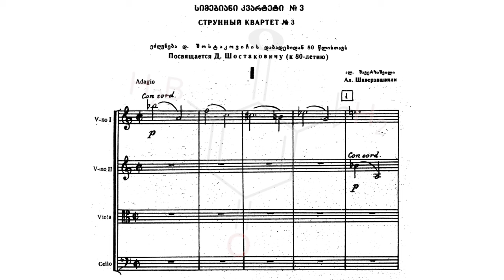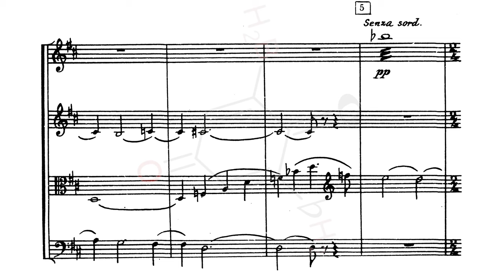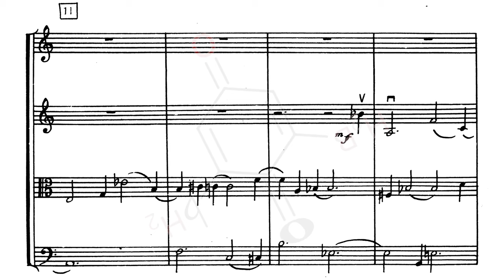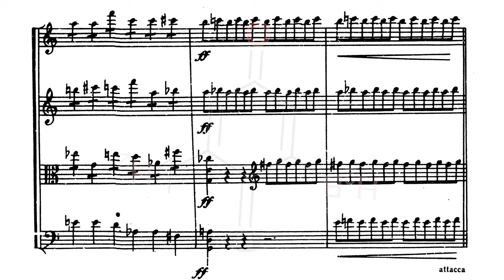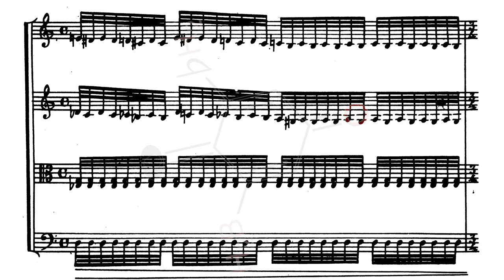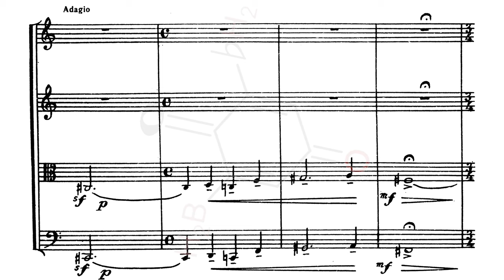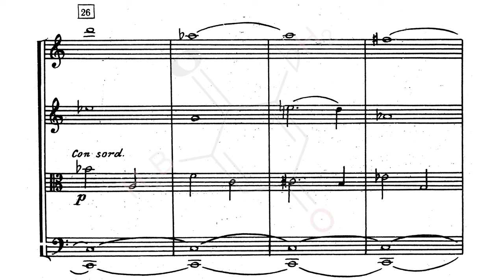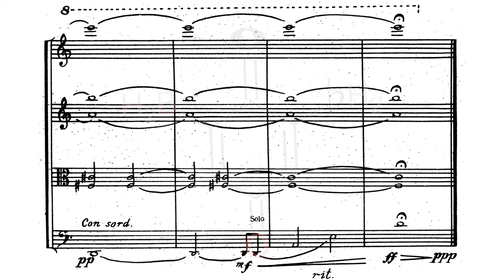[Alexander Shaverzashvili] String Quartet No.3 (Score-Video)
This video is to commemorate the 117th anniversary of the birthday of Dmitri Shostakovich.

This Quartet was dedicated to Dmitri Shostakovich's 80th birthday, and it has 4 movements:
00:05 - I. Adagio - attacca:
05:03 - II. Allegretto - Allegro - attacca:
06:37 - III. Adagio - Poco meno mosso - Adagio - attacca:
10:39 - IV. Largo

Performers:
ლევან ჩხეიძე (1st. Violin)
გიორგი ხინთიბიძე (2nd. Violin)
არჩილ ხარაძე (Viola)
რევაზ მაჩაბელი (Cello)